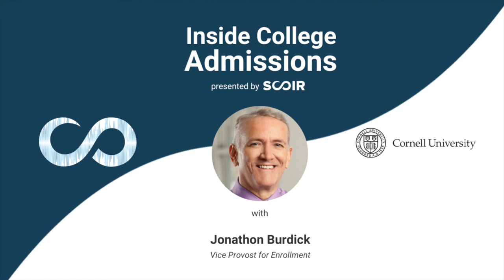The Critical Process of Application Reading with Jonathon Burdick of Cornell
Scoir strategic advisor, Peter Van Buskirk, is joined by Vice Provost for Enrollment of Cornell University, Jonathon Burdick, to discuss the challenges posed to the college admission process by the coronavirus pandemic.

Our conversation covers topics such as: score-free vs test-optional, application reading practices, deferring enrollment, and more. This episode was recorded on December 10, 2020.